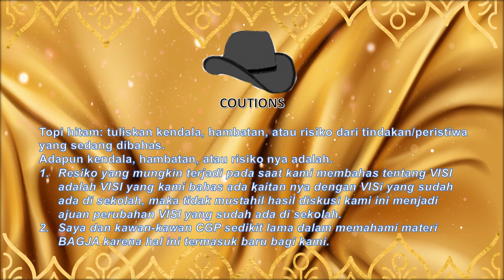DWI MINGGUAN MODUL 1.3 VISI GURU PENGGERAK